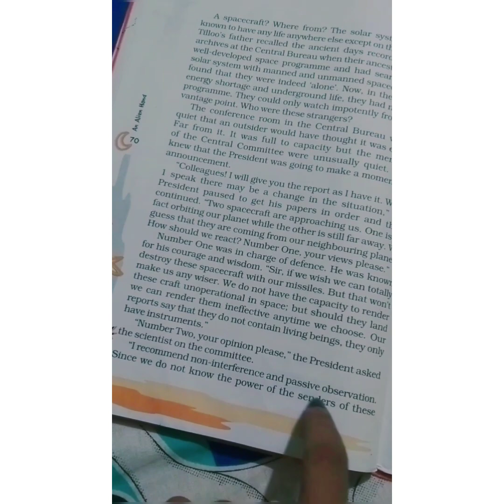Night 🌃 before exam 📚 Amazing video Soumya's unique world 🌈🦋